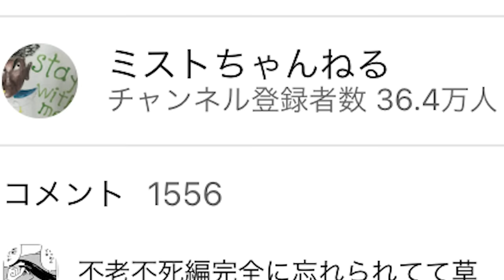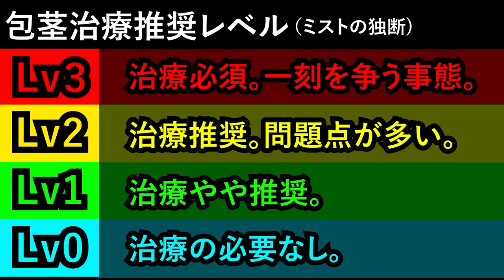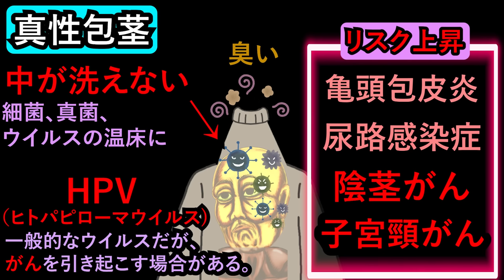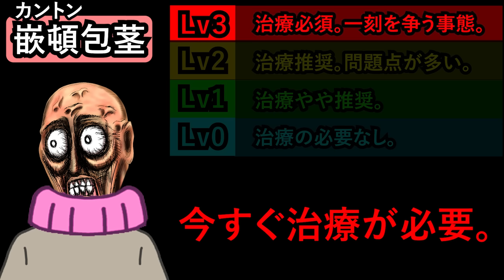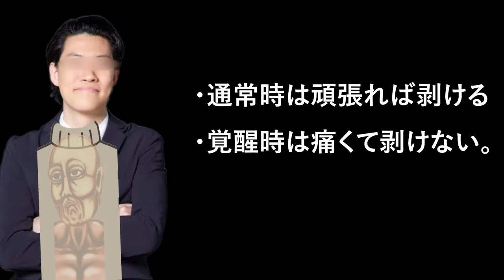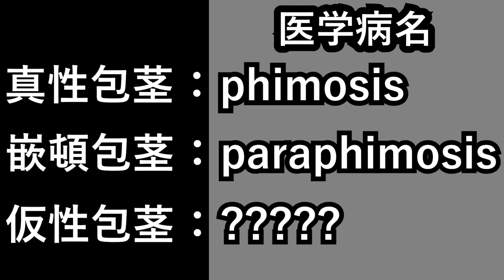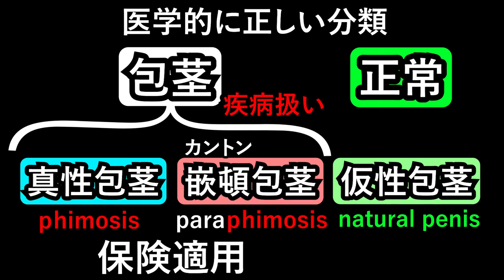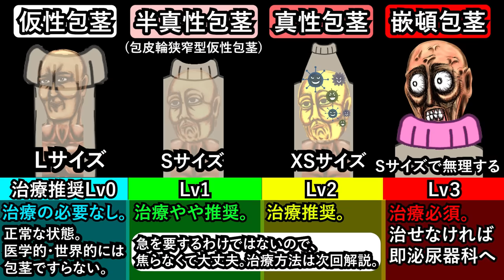包茎のすべて【科学的解説】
Google様へ
当動画は包茎について科学的・医学的観点から解説した動画でございます。

・当方が独自に作成したもの
・著作権法第30条2項に基づく「付随対象著作物の利用」
・著作権法第32条1項に基づく「引用」
・著作権法第41条に基づく「時事の事件の報道のための利用」
・著作権法第63条に基づく「許諾を得た著作物の利用」